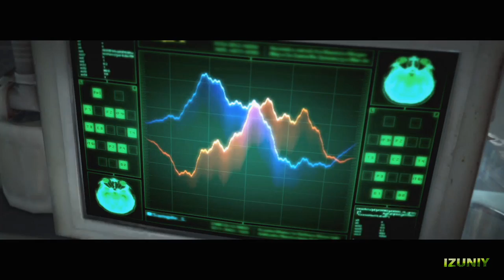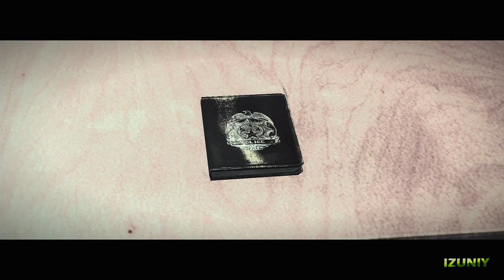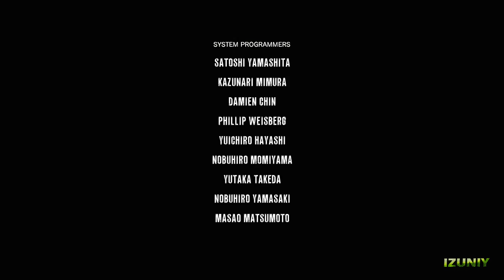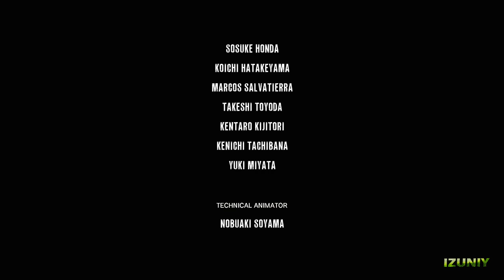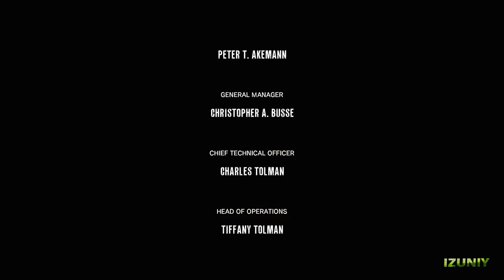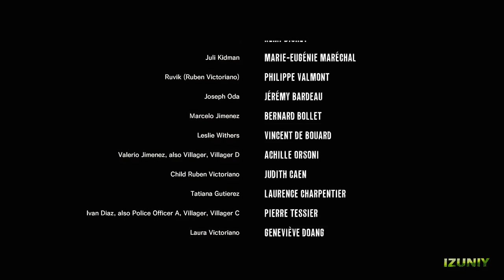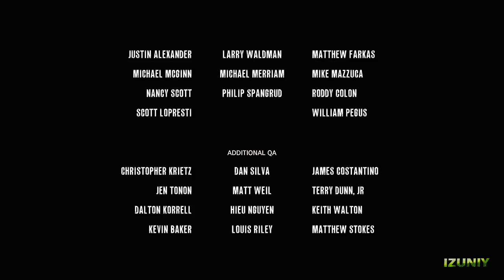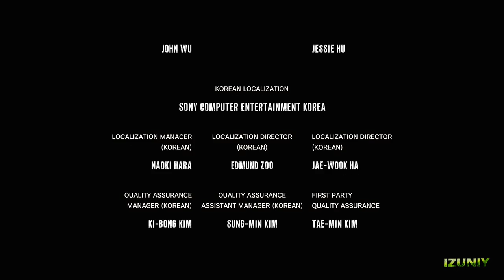THE EVIL WITHIN Movie All Cutscenes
The Evil Within is a survival horror game developed by Tango Gameworks under the direction of renowned game designer and studio head Shinji Mikami.